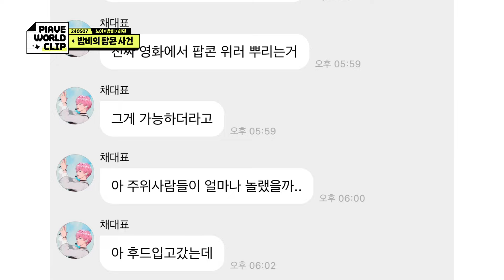[플레이브] 밤비 팝콘 사건 | 영화보다 잠든 밤비가 팝콘을 날려버린 사건이다.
| 240507 |
PLAVE(플레이브) Noah & Bamby & Hamin Live Broadcast📡

*중간 음성은 타입캐스트를 통해 다운받은 음성입니다.*